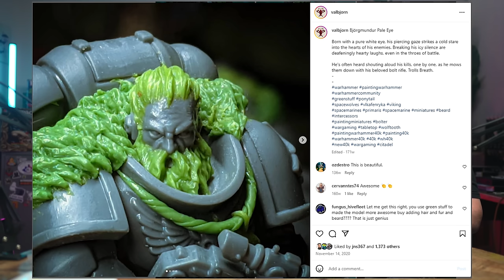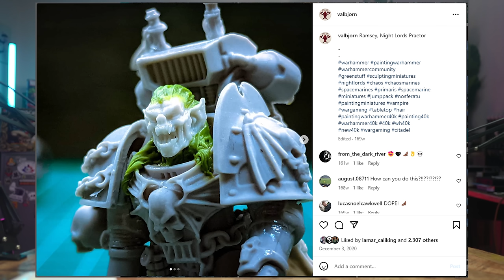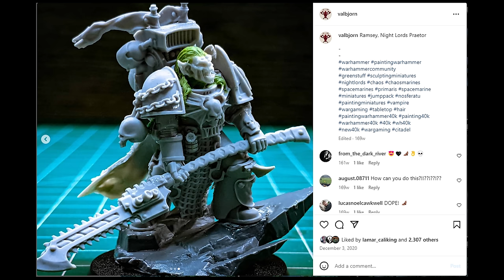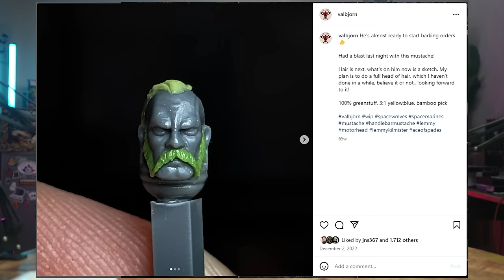Sculpting BETTER MINIATURES than Warhammer: Valbjorn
This week we chat to the full-time Fenrision Fabricator, Valbjorn! Jason was over in the UK teaching his first sculpting class so we invited him over to pick his brains and talk about sculpting space marines for Warhammer 40k, amongst many other things.